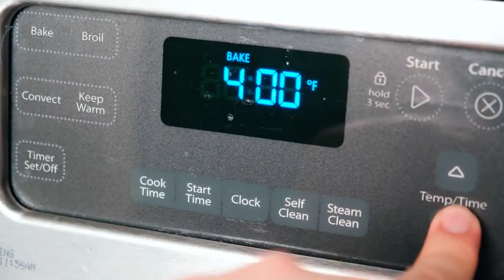Baked Haddock in Parsley Cream Sauce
The definition of tastes better than it looks.
Baking the haddock in the cream mixture allows all the juices and aroma from the fish to be imbued into the sauce.

Recipe:
- some mustard (1 tsp)
- 1 tbsp butter
- 3/4 tbsp lemon juice
- 1 tbsp sake
-  1/4 cup heavy cream
- 2-3 cloves grated garlic

for roux
- some butter
- some flour
- cream (after taking out fish)
- milk